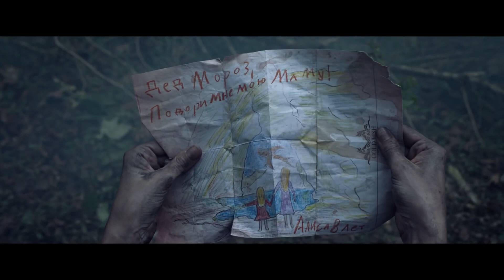Новогодняя сказка мамам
Сказка ложь, да в ней намёк, только добрым молодцам и девицам урок.